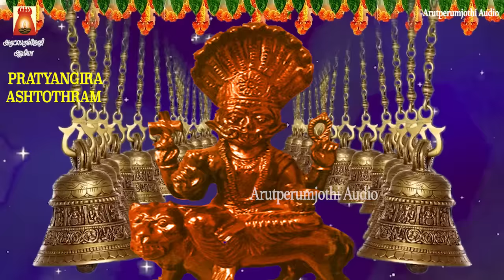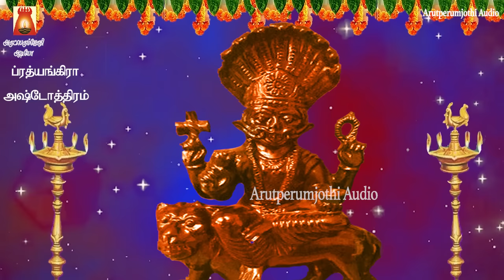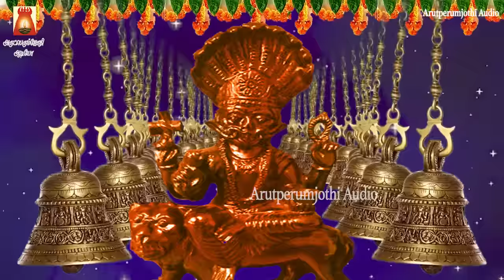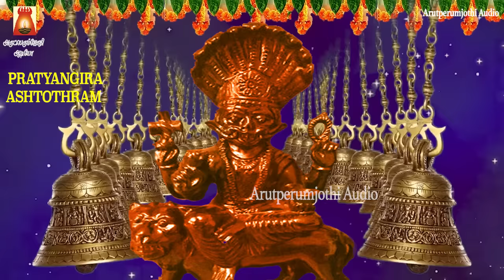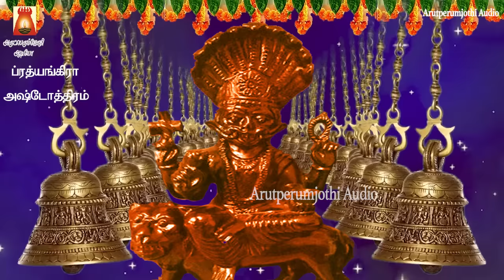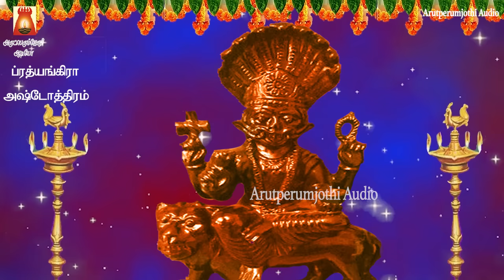AMAVASAI SPECIAL | PRATYANGIRA ASHTOTHRAM | AMMAN SLOGAS MANTHRAS | AMMAN BAKTHI PAADAL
அமாவாசை ஸ்பெஷல் | ப்ரத்யங்கிரா அஷ்டோத்திரம் | சகல துன்பங்களையும்
போக்கி இன்பம் தருபவள் அன்னை ப்ரயங்கிரா தேவி